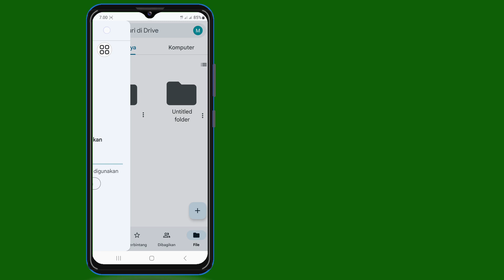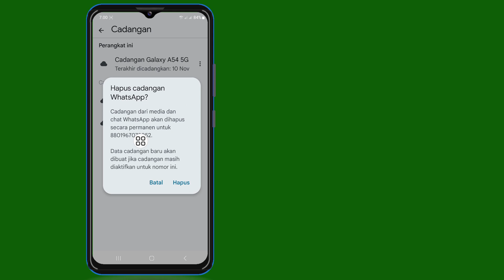Cara Menghapus Cadangan Chat Whatsapp Dari Google Drive (Update Baru)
Hai!  Tampilan,

 Saya akan menunjukkan kepada Anda Cara Menghapus Cadangan Obrolan Whatsapp Dari Google Drive (Pembaruan Baru) | Hapus Cadangan Obrolan Whatsapp tonton video ini dan pelajari [Android & iPhone]